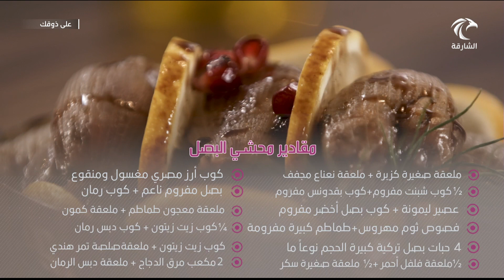برنامج على ذوقك | محشي البصل - باستا الدجاج بالصلصة الوردية - بنانا كيك